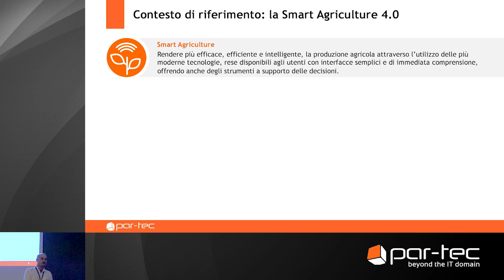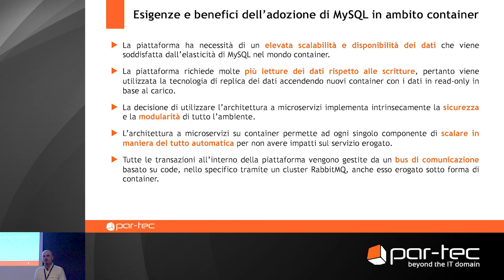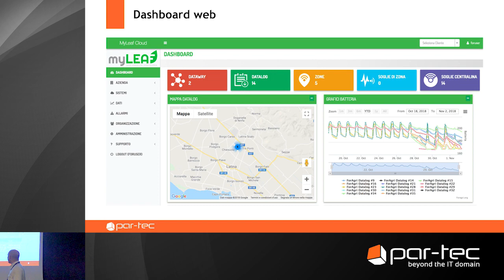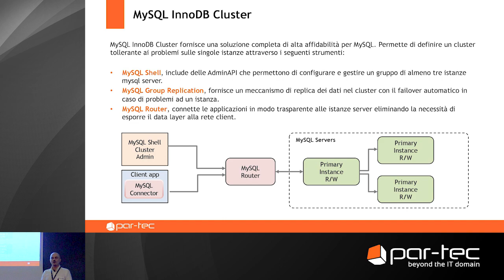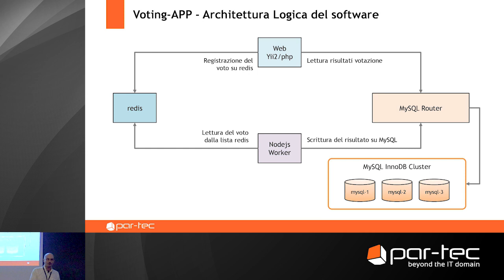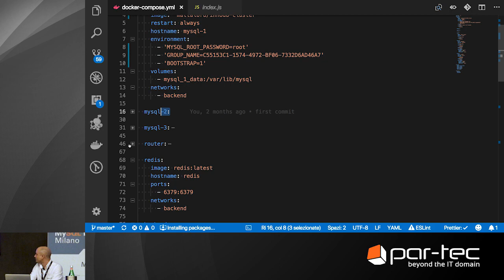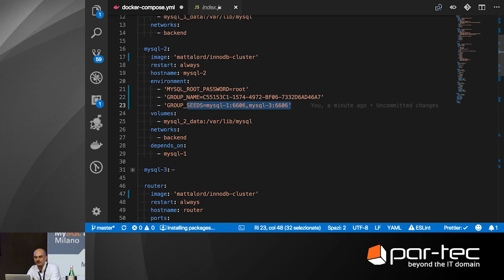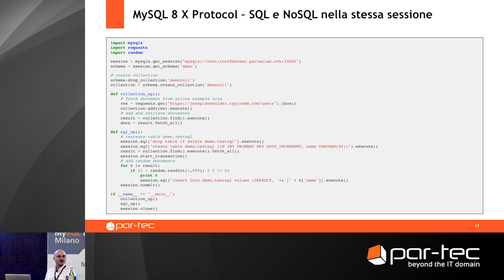MySQL Day Milano 2018 - MySQL e le architetture a microservizi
In occasione del MySQL Day 2018 di Milano il TechAdvisor Daniele Marcocci ha illustrato come realizzare applicazioni di ultima generazione basate su microservizi utilizzando MySQL all’interno di container Docker.

Durante il workshop tecnico sono stati trattati i seguenti punti:
- Un caso concreto: il progetto MyLeaf
  - Contesto di riferimento: la Smart Agriculture 4.0
  - Panoramica funzionale
  - Alcuni numeri
  - Esigenze e benefici dell’adozione di MySQL in ambito container
  - Architettura software
  - Dashboard web
  - Controllo delle soglie in tempo reale
  - Esempio di utilizzo della piattaforma
- Analisi di una applicazione demo
  - Voting APP - Descrizione del progetto e obiettivi
  - MySQL InnoDB Cluster
  - Voting-APP - Architettura logica del software e dell’infrastruttura
- MySQL 8 X Protocol - SQL e NoSQL nella stessa sessione

Per saperne di più, scaricate le slide e guardate il video della presentazione del nostro TechAdvisor su